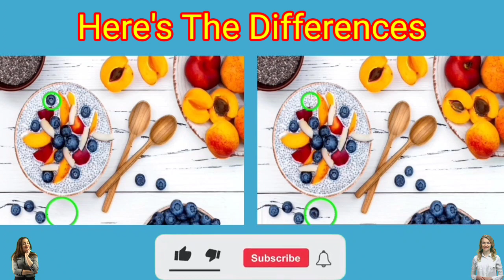Find 5 Differences in 60 Second😇!99% Fail!Puzzle-188 With Answer!FindTheDifference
Welcome to the "Sharp Brain" Channel!
For making your brain sharp, we are making a game of find theWelcome to the Sharp Brain Channel!
For making your brain sharp, we are making a game of find the difference and find the odd.
Picture puzzle games are not only fun, but they also help stimulate and activate your brain.
This requires quite a bit of concentration. The moment you see it, you will be focused and staring at the picture. It can also boost your observation and memory skills as you have to keep looking elsewhere while you keep looking. It can be a brain development time for young people, It is a great brain exercise time for the elderly, and the effect of preventing dementia can also be expected.
If you need more time, you can pause the video and watch it.
 alarm.
disney puzzle games
can you spot the difference
disney picture game
disney puzzle game
find the difference super
kids education
puzzles and riddles
kids puzzle
family game
fun puzzles with answers
family games to play at home
family game
photo hunt
differences between 2 pictures
only genius spot the difference
picture puzzle
difference game
5 differences
find 5 differences game
find difference